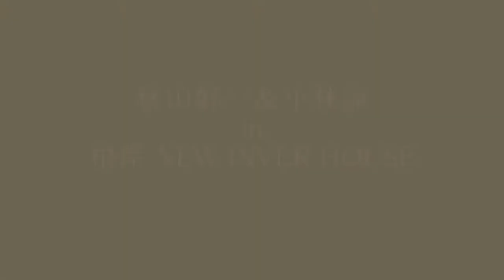秋山好一＆小林涼 in 根岸 NEW INVER HOUSE